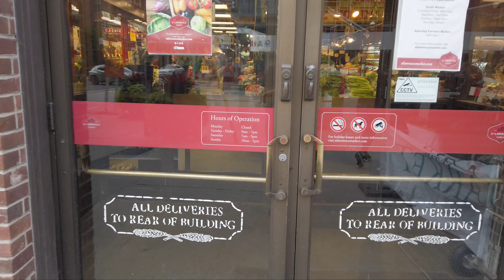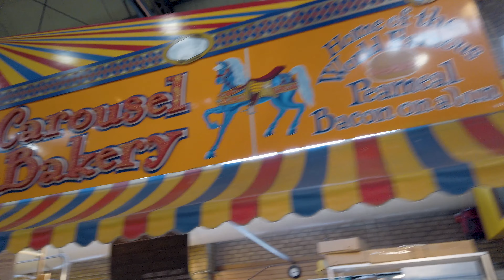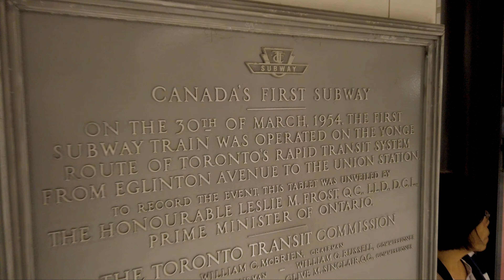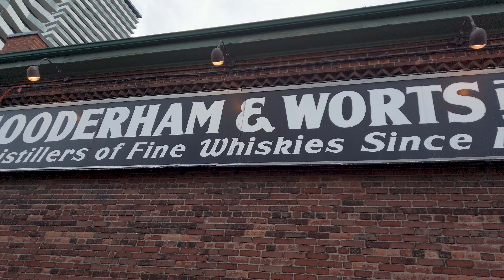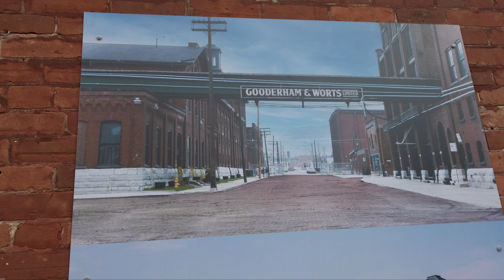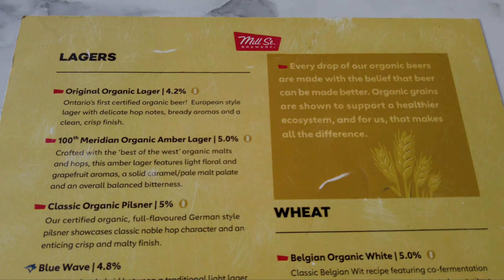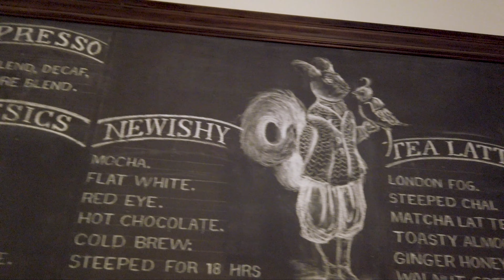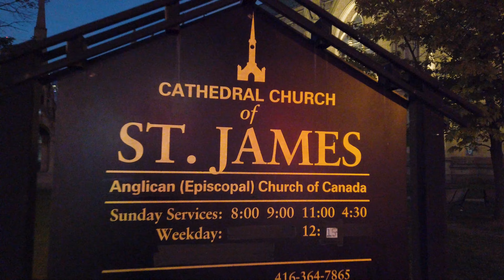TORONTO'S BEST LOCAL SPOTS! (Exploring Canada's largest city like the locals do)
Today, I travel around the city of Toronto following the advice of locals to check out their recommended spots.  Beginning at the St. Lawrence Market, I enjoy the city's best Saturday morning activity as I sample the best of the morning market.  From there, I catch the Toronto subway and head to the Ontario Legislative Assembly to enjoy a walk in verdant Queen's Park, before heading to the must-see Distillery District to soak up the history of the city (and some of its best brews).

00:00 Intro
00:20 St. Lawrence Market
03:17 Toronto Subway
03:48 Ontario Legislature Building
05:38 Distillery District
08:31 Mill Street Brewing
09:37 Rooster Coffee
10:19 St. James Cathedral
11:11 Outro

Vlog Number 150 | NorthAmerica Canada | Toronto | Filmed October 2022

Green Smoothie by Timothy Infinite
Luckily and Happily by baegel
Special Friend by Sarah the Illstrumentalist

GET TWO WEEKS OF FREE, UNLIMITED ONLINE CREATIVE COURSES
Exclusive 14-day Premium Trial of Skillshare for Drifter Dave Viewers!

MY GEAR!

RØDE - VideoMicro
DJI Mavic Mini Fly More Combo
Apple iPhone SE 2 GEN